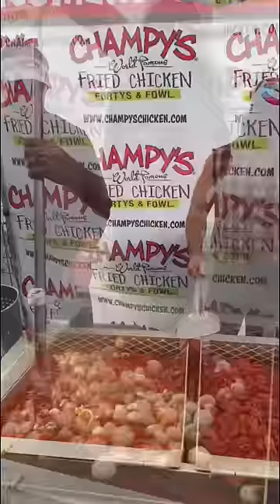Crawfish boil at Champy's Famous Fried Chicken!!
What a great time at Champy's Famous Chicken in Chattanooga Tn! Thanks to everyone who came out!!